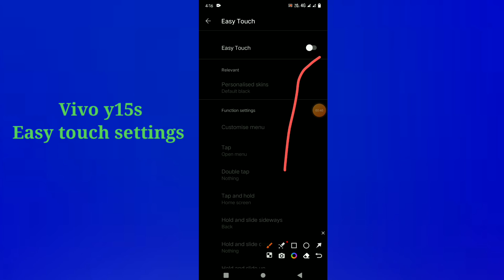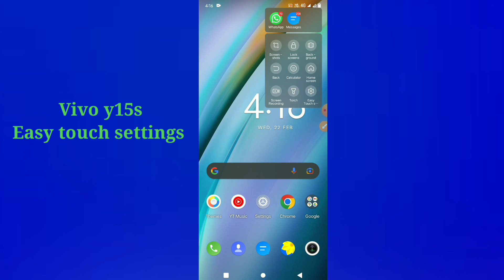Vivo y15s How to easy Touch settings hidden features use